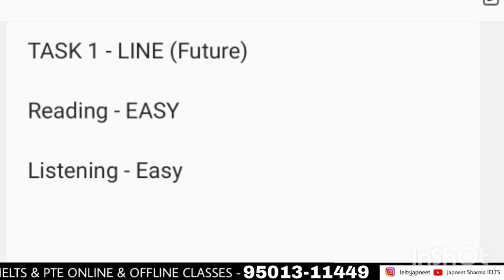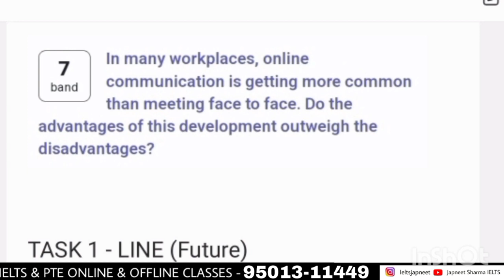Breaking news | exam should be same | 10 November ielts exam review | Reading passages | 19 November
Breaking news | exam should be same | 10 November ielts exam review | Reading passages | 19 NovemberBreaking news | Shocking update | IDP biggest announcement | 5 November ielts exam | 10 November ielts exam
19 November ielts exam
26 November ielts exam